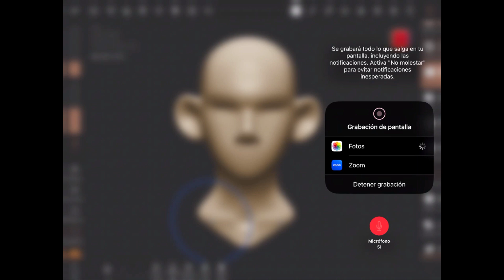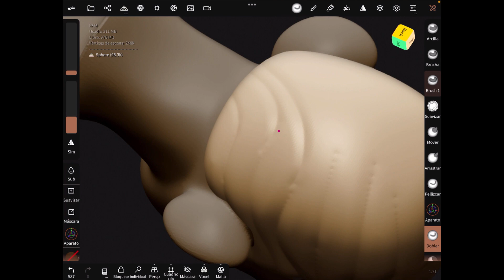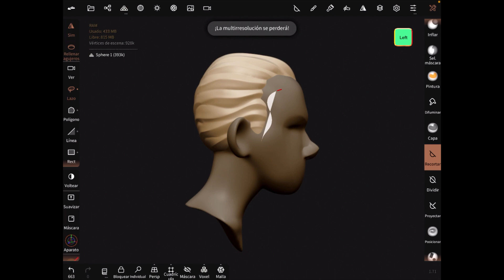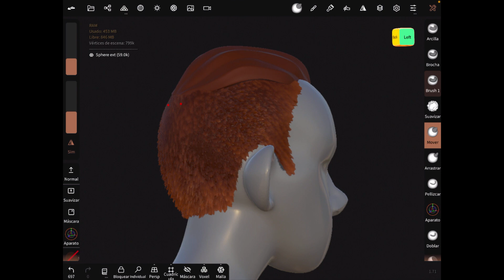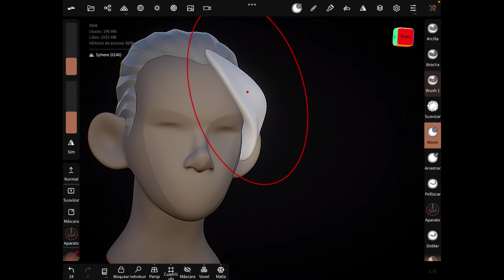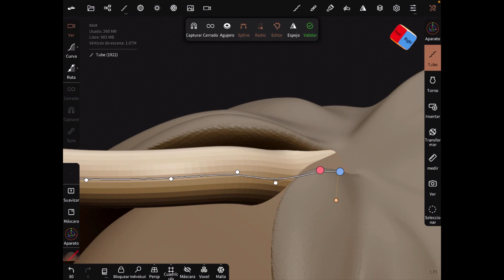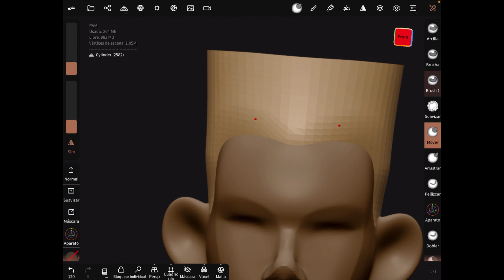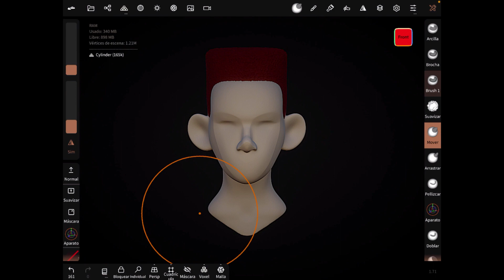Estilos de Cabello 1 en nomadsculpt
A menos que tu personaje sea calvo siempre se verá mejor si va bien hecho ese estilo de cabello, yo no se mucho de eso por que... yo no tengo cabello 🤣, pero aquí te comparto como lo hago yo, obvio a ti te puede quedar mucho mejor que a mí.